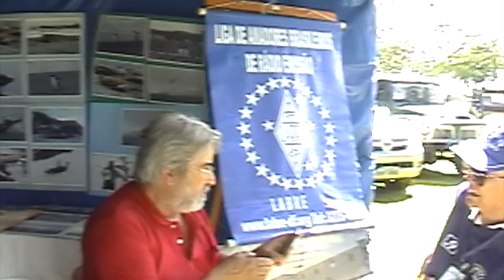Capoeira Zoo: Mestres Dom Ivan Zacarias Guimarães Gobbo e Coordenador Baleado. DF. 623,9 MB. 07Mar12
Capoeira:  Coordenação Mestre Baleado - Risomar Torres Arruda. Capoeira Mestre Dom Ivan Zacarias Guimarães Gobbo. Praça Mestre Onça Tigre - Doutor Milton Freire de Carvalho, Jardim Zoológico, Brasília, Distrito Federal/DF, Brasil. Registro de Capoeira Mestre Polêmico - Professor João Couto Teixeira. eg. MDIZGG. 623,9 MB. Quarta-feira, 07 de Março de 2012. HD 720p.